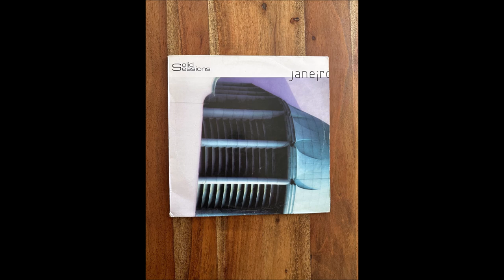Solid Sessions - Janeiro (Harry Lemon Remix)